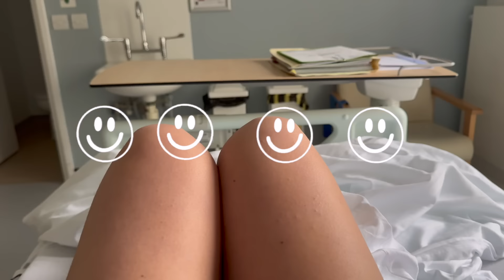Showing you my new scars - surgery recovery and getting used to my body ❤️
Hopefully no more surgery related vlogs for a very long time xxxxxx love you xxxxxx